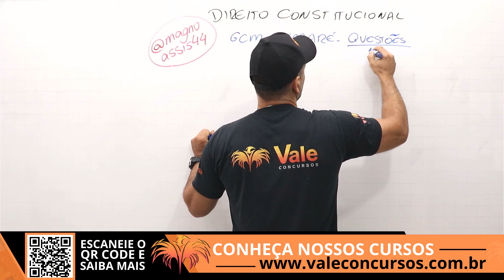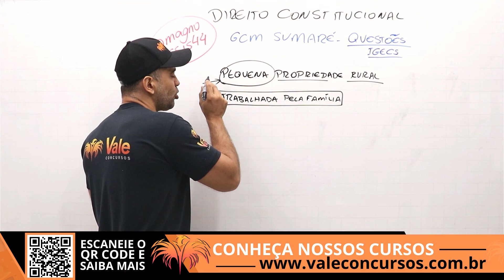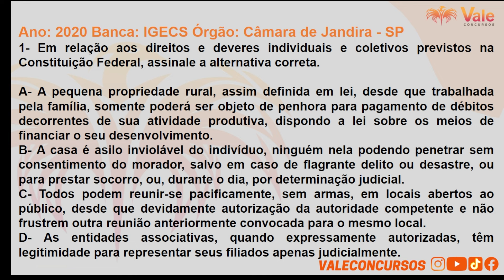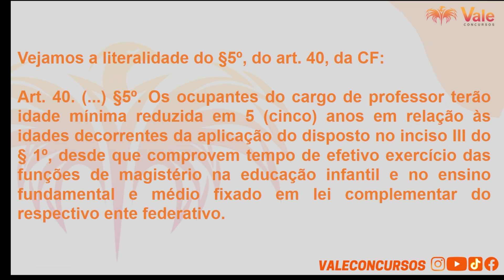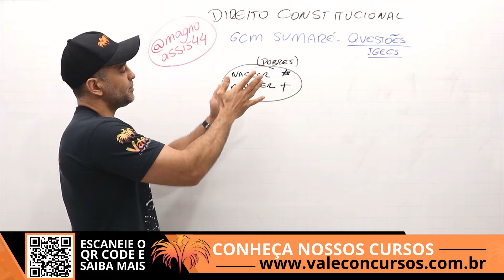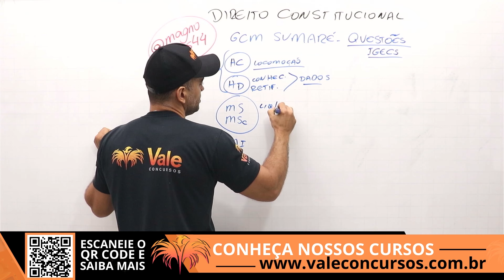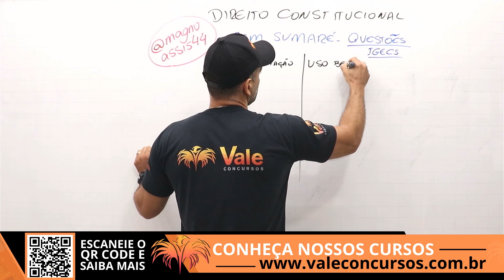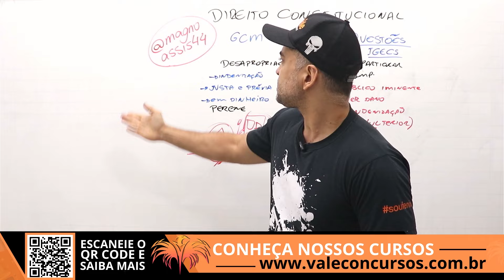Questões IGECS - Direito Constitucional para GCM Sumaré | Prof. Magno